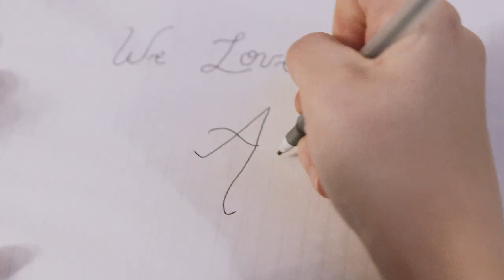Creighton University Alpha Phi Chapter ~ Recruitment Video 2020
MB018MBNOVVJWO0